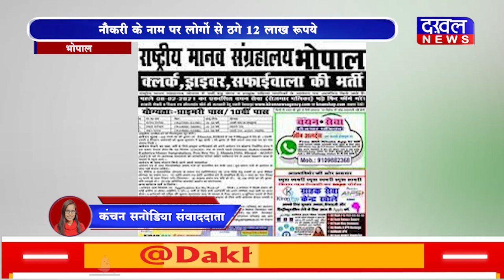DAKHAL NEWS नौकरी के नाम पर लोगों से ठगे 12 लाख रुपये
नौकरी के नाम पर लोगों से ठगे 12 लाख रुपये
तीन युवकों को दिया फर्जी अपॉइंटमेंट लेटर दिया